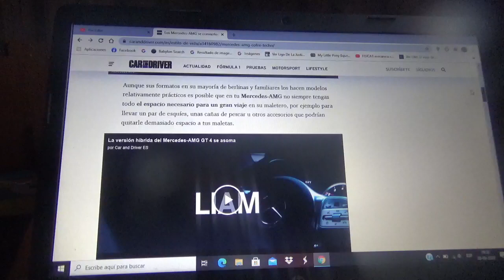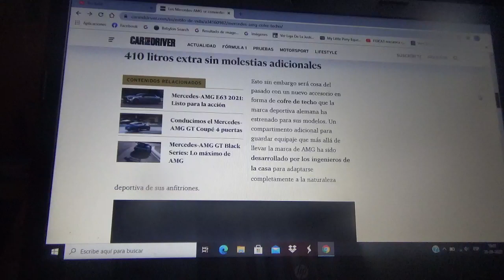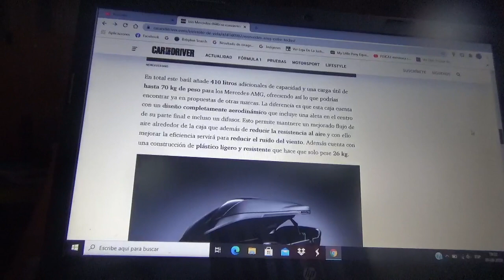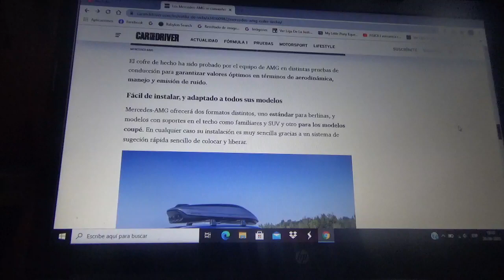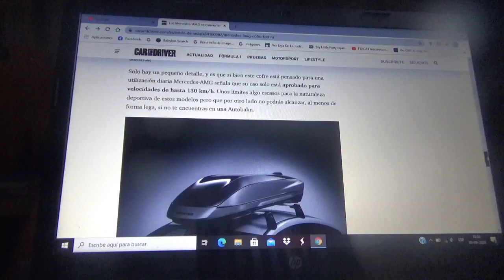Los modelos Mercedes AMG tendrán este cofre de techo ideal para viajes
Posee una ligera y aerodinámica construcción que tiene como capacidad  410 kilos extra para los vehículos de la marca automotriz alemana de la estrella